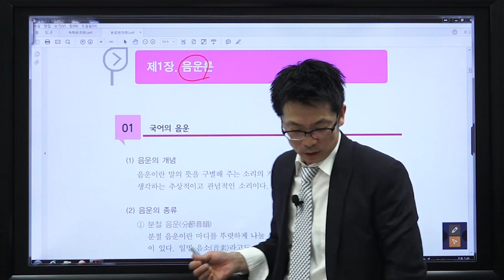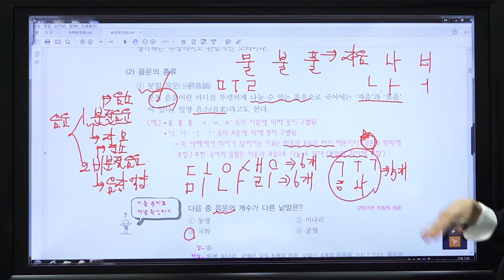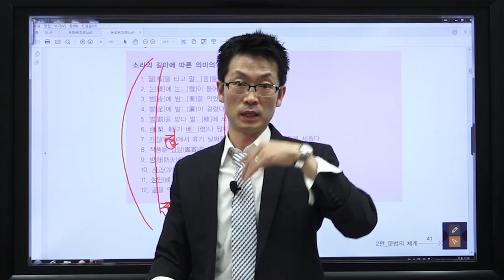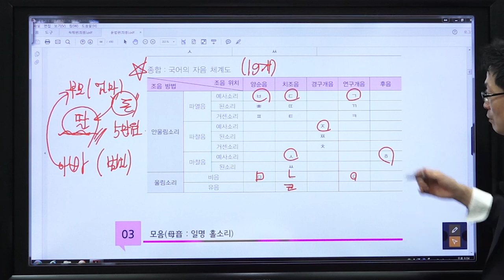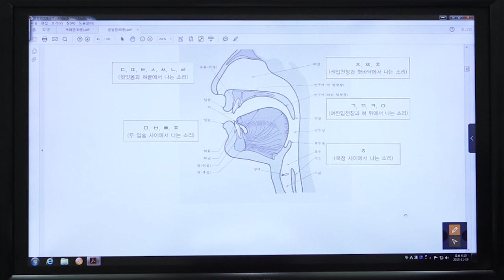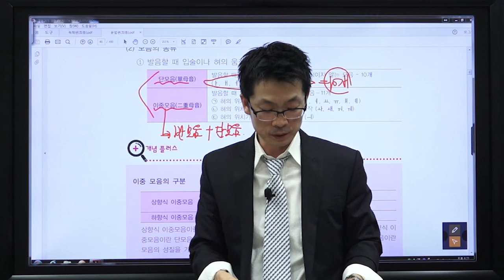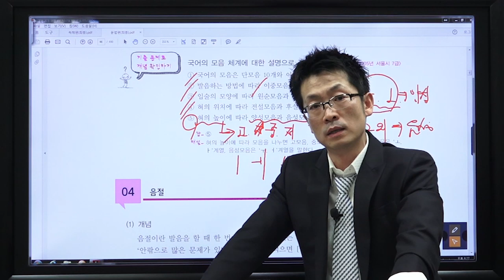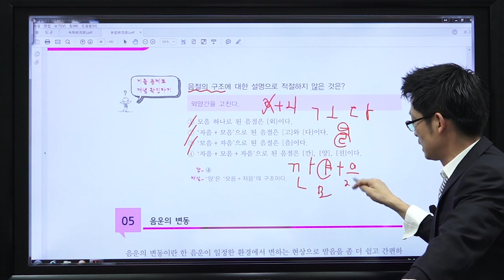[강공방] 9급공무원 국어 -국어3강 음운론 [박재정]